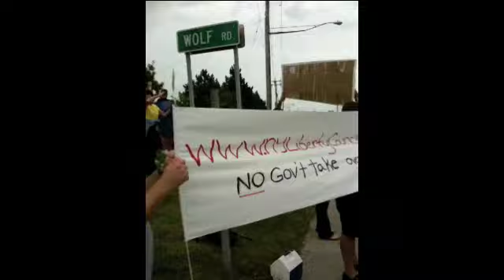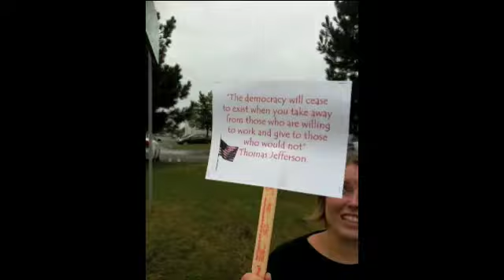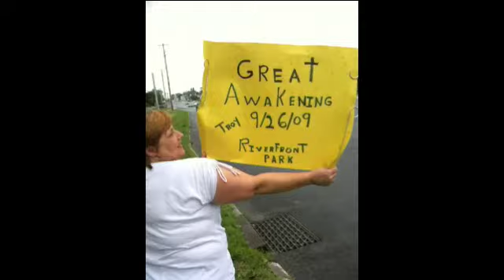Albany Anti-ObamaCare Rally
Albany NY  Liberty Council has a rally at the Colonie Mall.   About 100 Patriots showed up with signs and enthusiasm to stand on four corners surrounding the busy intersection.